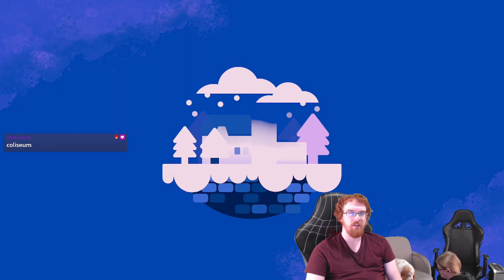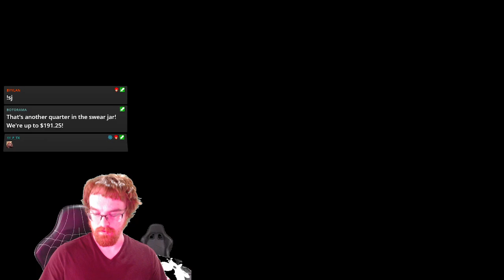Spring Break Breeze